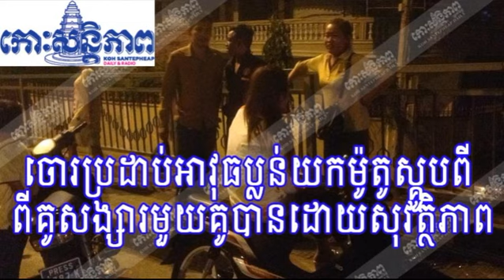Koh santepheap Daily - Khmer Radio - 09 November 2014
abc news australia justin
failed messiah
the abc news australia
mercury newspaper Hobart
voa khmer radio online
voa live radio
voa phone number
world khmer radio
khmer radio free asia
voa khmer tv
khmer radio voa rfi
Radio Khmer VOA Cambodia
All Khmer Radio
Khmer Radio
Khmer Today
voa khmer radio cambodia
voa khmer radio phnom penh
voa khmer radio free asia
voa khmer radio voa news
voa khmer radio today
voa khmer radio archive
khmer vayo radio
khmer online radio vayo radio
vayo radio
vayo khmer
rfa tieng viet
rfa burmese
rfa procedure
rfa treatment
rfa acronym
rfa nih
rfa mma
RFA Vietnamese
RFA Treatment
Cambodian Radio
Radio Frequency Nerve Ablation
Radio Free Asia
RFA Tieng Viet
RFA Research
RFA Form Medical
RFA Khmer
RFA Vietnam Vietnamese
RFA Medical Treatment
RFA Medical Abbreviation
rfa vietnamese
rfa burmese
rfa 67 replacement batteries
dai rfa tieng viet
rfa khmer radio free asia
rfa khmer radio voa
rfa khmer radio free asia broadcasts
rfa khmer radio free asia broadcasting
rfa khmer radio news
rfa khmer radio cambodia
rfa khmer radio vietnam
rfa khmer radio asia
All Khmer Radio
VOA Khmer Radio
The Khmer Post Radio
Khmer Live TV
Khmer RFI
RFA News
Cambodia News Khmer News
Khmer Alphabet
Khmer Rouge
Karaoke Khmer
Khmer Post Radio
Khmer Krom Radio
Khmer Music in MP3
World Khmer Radio
Khmer Movie
Everyday Khmer
RFA Org Khmer
Khmer Rap Music
Khmer Websites
Khmer Empire
Khmer Music Videos
khmer live tv radio rfa
world khmer radio org
rfa khmer radio broadcast
rfanews
rfi khmer radio
rfa khmer audio
kpr khmer
rfanews
world khmer radio
khmer news
khmer live tv
khmer post
khmer news
khmer song
rfi khmer archive
Free Khmer Songs
Khmer TV CTN
POL Pot
Khmer World Radio
All Khmer Radio
VOA Khmer
RFI Khmer Live
rfi khmer radio
koh santepheap
realty check cnbc
khmer newspaper
rfi khmer service
rfi khmer radio in france
khmer live tv
rfi khmer radio news
facebook sign up
khmer newspaper
All Khmer Radio
Khmer Radio Live
Radio Khmer Post
Radio Free Asia
Khmer News VOA
Radio France Khmer
rfi.fr radio
khmer news
rfa
www radio khmer rfi fr
www khmer radio voa and rfi
radio rfi en direct
www radio sbk 105 khmer
khmer news
wold khmer radio
world khmer radio video
world khmer radio online-com
world khmer radio online/mobile
khmer radio streaming
world khmer radio camnews
beehive khmer radio
khmer beehive radio fm 105 mhz
Sambok Khmum Radio FM 105
Beehive Radio Station
Beehive Radio Cambodia
Beehive Radio Org
SBK Radio 105 FM
Beehive 105 Radio
Khmer Beehive
SBK 105 FM
radio beehive khmer
ki media
wat khmer maryland
links on cambodian center for human rights
cambodian center for human rights wiki
human rights articles
citizens human rights
cambodia human right center
cambodian center for human rights cchr
cambodian human rights committee
cambodian human rights and development association (ad hoc)
Cambodia Human Rights
CCHR Human Rights
Cambodia Human Rights Violations
Human Rights Watch Cambodia
CCHR
the cambodian center for human rights (cchr)
koh santepheap video
khmer news
koh santepheap video clip
koh santepheap radio
koh santepheap khmer language
koh santepheap news download
kampuchea thmey
deum ampil
Cambodia Daily in Khmer
Phnom Penh Post Khmer
Facebook Cambodia Hot News
Kos Santepheap News Cambodia
Koh Santepheap Daily News
Koh Santepheap Daily Online
Koh Santepheap News
Koh Santepheap Cambodia Daily
dap news
khmer newspaper koh santepheap daily
koh santepheap daily local category
rfa
khmer koh santepheap
free radio asia
sbkfm105
the khmer post radio archive
world khmer radio
the khmer post media center
kppm
the khmer post radio podcast
cnrp radio khmer archive
CNRP TV News Update
CNRP Khmer YouTube
CNRP Khmer News
CNRP Love CNRP Facebook
Love Khmer CNRP
Khmer Post TV
Khmer CNRP TV
Khmer CTN News Today
Khmer Comedy Accident New 2013
Hang Meas HDTV New
kqube news
news kqube
hots news kqube